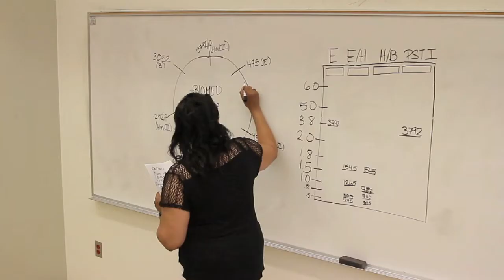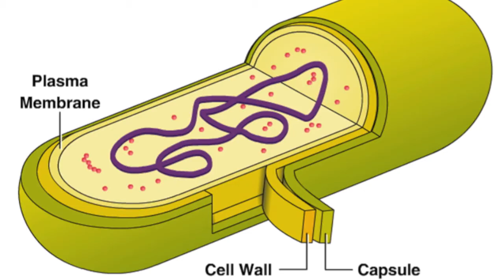Bacteria Work! FSU Biomedical Science Program 2017